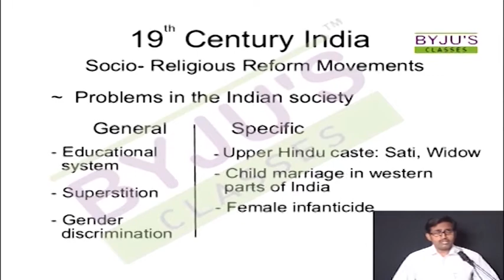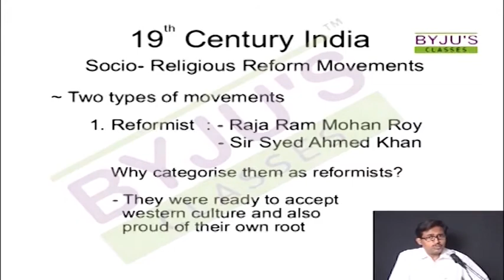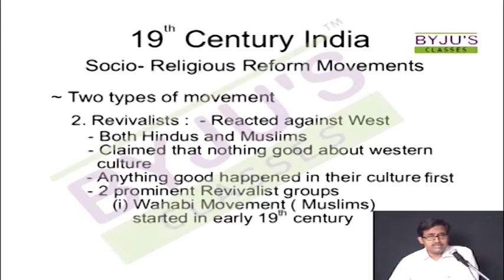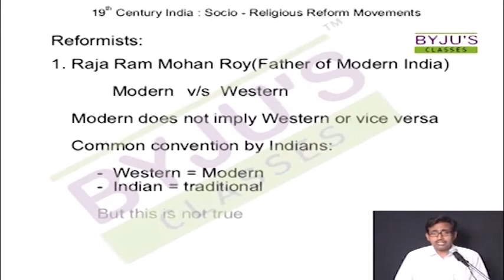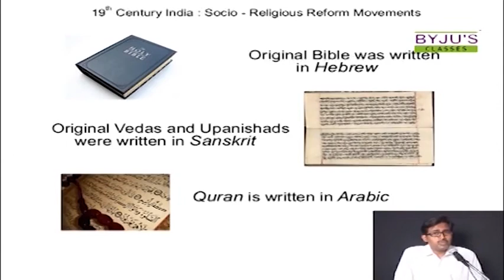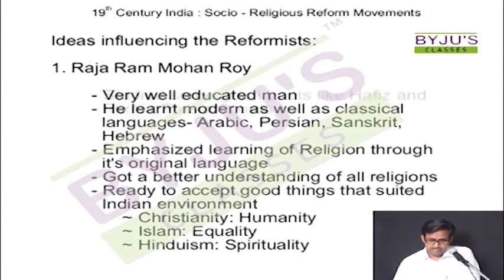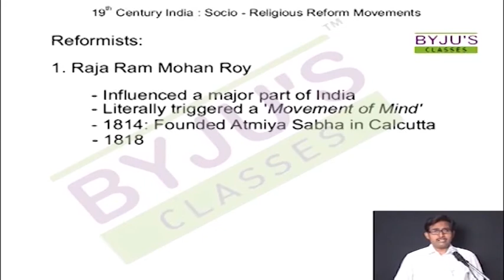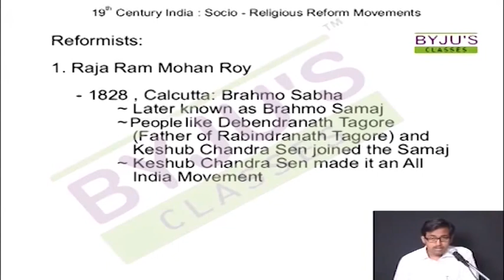19TH CENTURY INDIA!